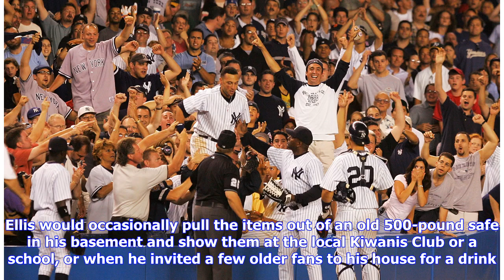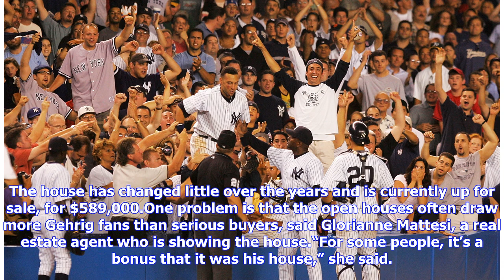Yankees Fan Selling Gehrig Items to Pay His Red Sox-Loving Grandkids’ College Costs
ImageBob Ellis at his home in Woodbridge, Conn., where he and his wife have a large collection of items that belonged to Lou Gehrig, the legendary former Yankees first baseman. CreditCreditMonica Jorge for The New York TimesWOODBRIDGE, Conn. — Among the family and wedding photos in Bob and Jill Ellis’s living room are black-and-white shots of Lou Gehrig, the Yankees’ legendary first baseman who died in 1941 at age 37.No, Gehrig was not a member of the family, said Mr. Ellis, 76, “but there’s alw...